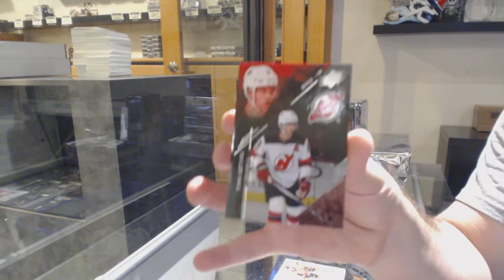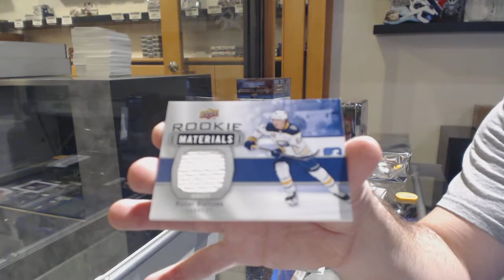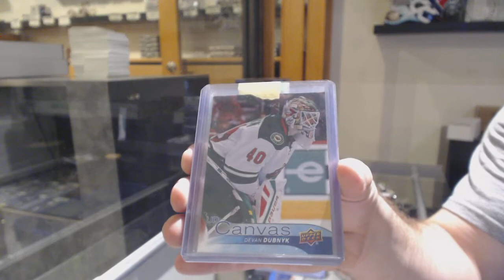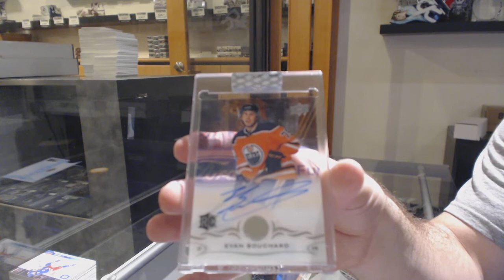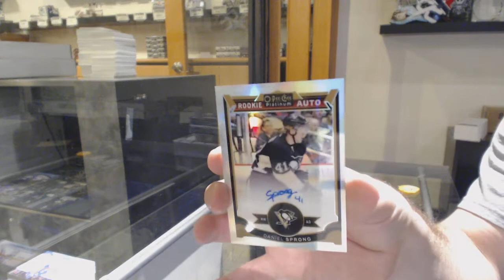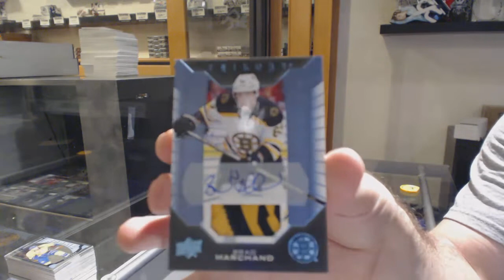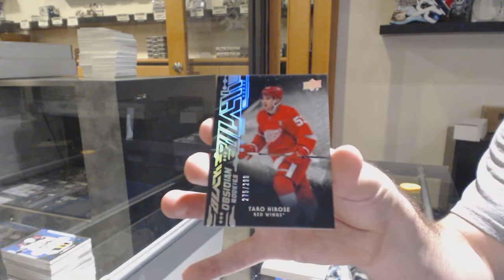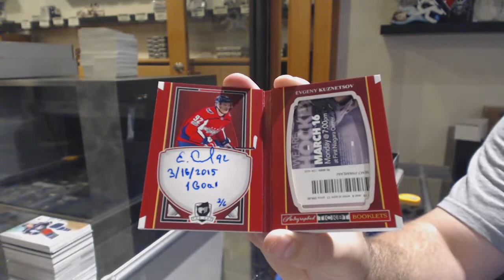10 Box Hockey Mix Box Break With The Cup - C&C GB #11,152